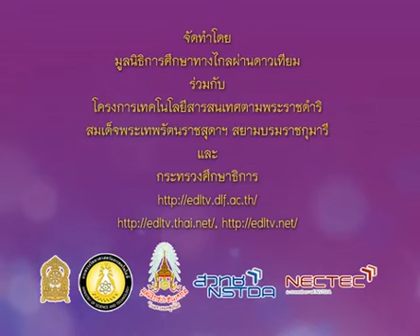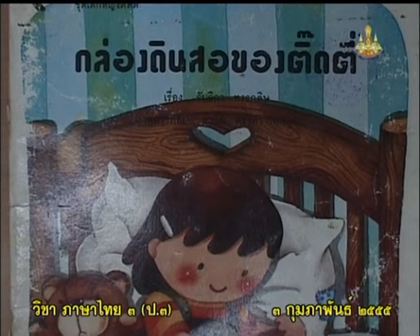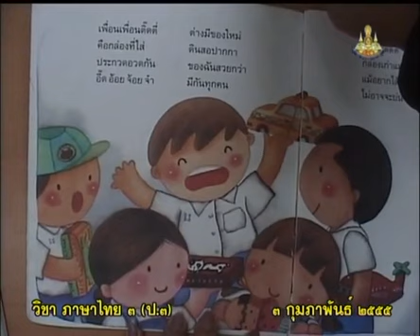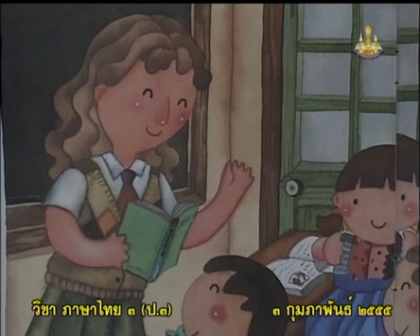728+A+คาบที่1/3+นิทานเรื่อง กล่องดินสอนของติ๊ดดี่+thaip3+dltv54p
728+A+คาบที่1/3+นิทานเรื่อง กล่องดินสอนของติ๊ดดี่+thaip3+dltv54p
12  แบบทดสอบ
12.3  แบบทดสอบหน่วยที่6